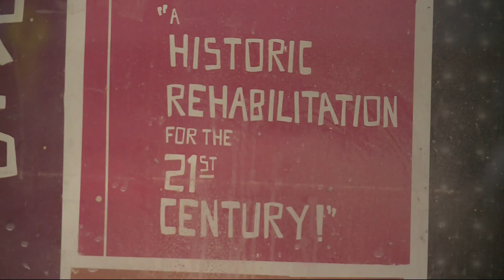Varsity Cinema restoration '98 percent complete,' on track to open by end of year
A historic movie theatre across the street from Drake University is nearly ready for its feature presentation after years of rehabilitation.